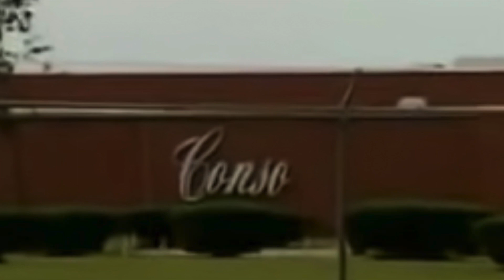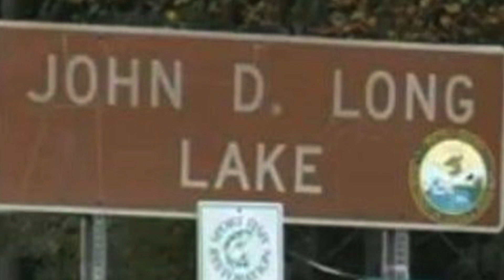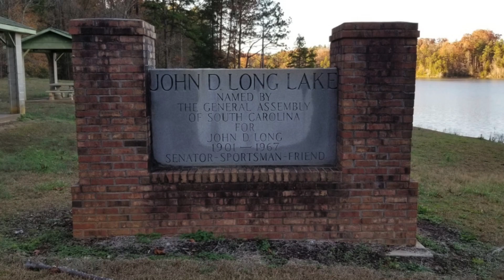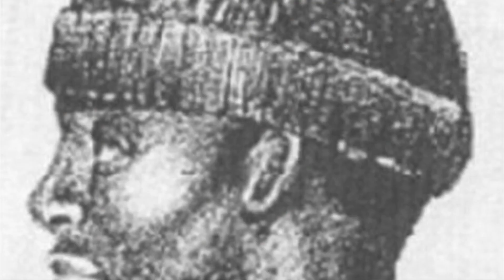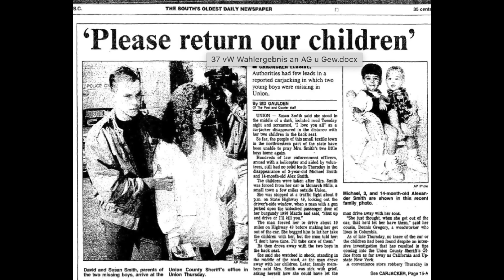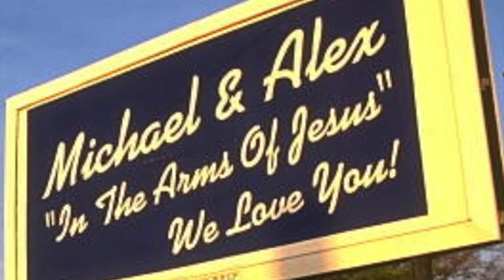❌ The Case Of SUSAN SMITH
The case of SusanSmith entered history by being one of the most horrific crimes commited in the 90´s.
OnceUponACrime is a series of my channel, where I present past crimes and the tragedies behind it
This is my first podcast style Documentary so bare with me, I´m still learning :)

All Images used in the video are courtesy of the family.